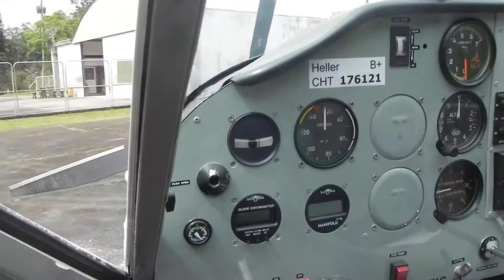Tecnan P92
Echo Super P92